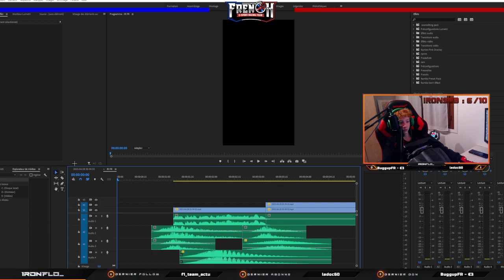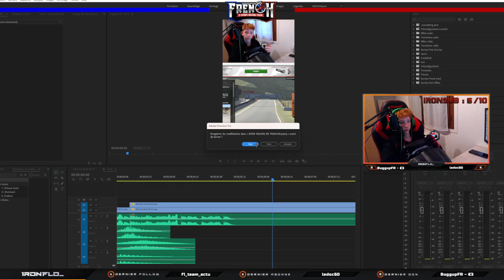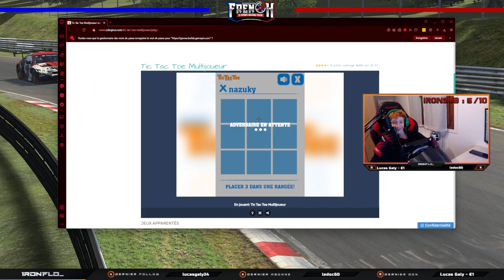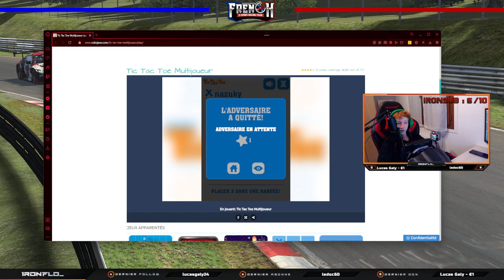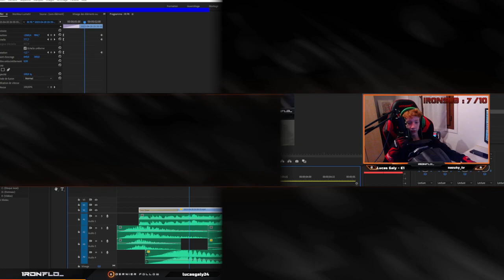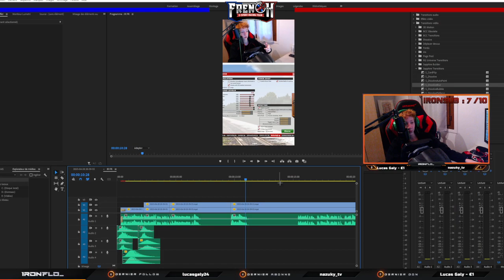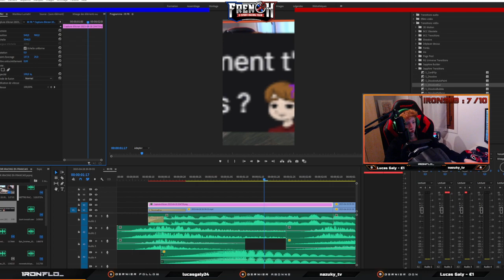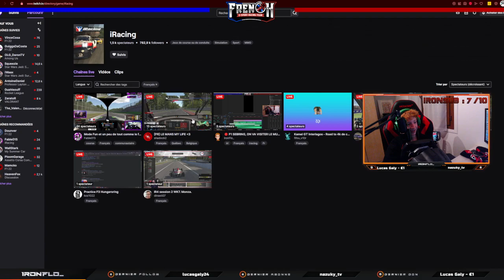VOD n°105 : 🔴 ON CONTINUE D'APPRENDRE LE NURB | !sub